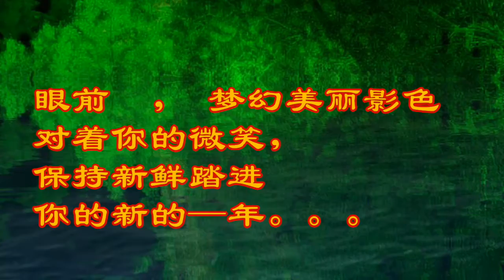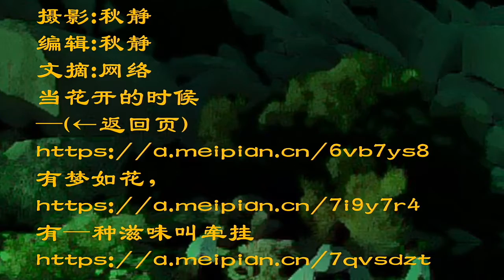Small wild flowers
Green animation tree story
玻璃心 junk journal
The garden of my dreams of Textile Art relax

Travel notes: During the storm, I asked John, "Do you like the wind?" "Are you making a joke?", he said. The wind was blowing our car around which made him frown. But the rain also made him smile. After it was all over, there was a rainbow from the rain in the sky .I have the rainbow in my hand. beautiful envelope.